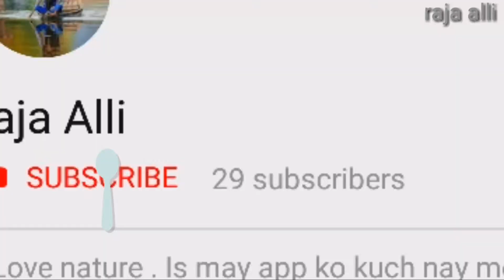Kushalnagar festival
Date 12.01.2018